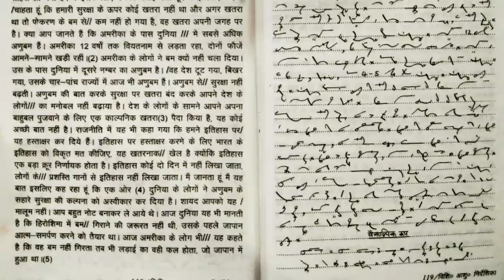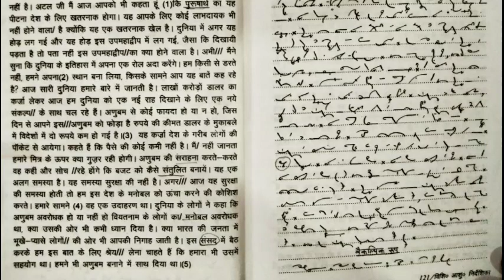Gatilekhan Ex 31-32 (Dr.G.D.Bisht) 90wpm up high court shorthand dictation asi hindi steno test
Gatilekhan Ex 31-32 (Dr.G.D.Bisht) 90wpm up high court shorthand dictation ssc hindi steno skill dictation#asi crpf shorthand test#itbp asi steno test# asi cisf steno test